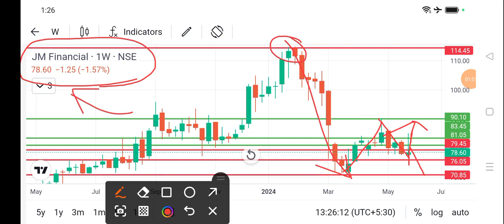jm financial share price today l jm financial news today l jm financial share latest news today